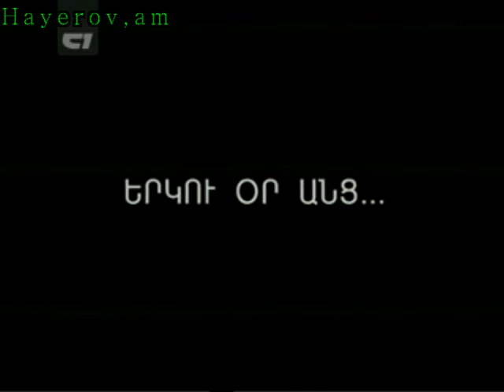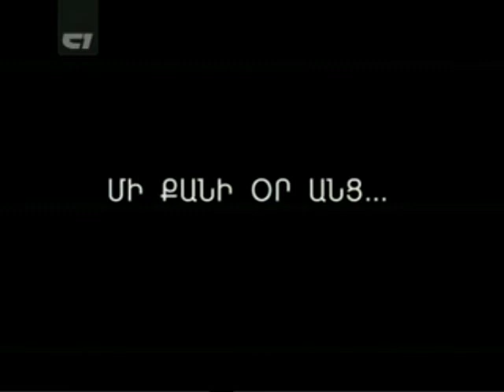Kyanqi Karusel 2806